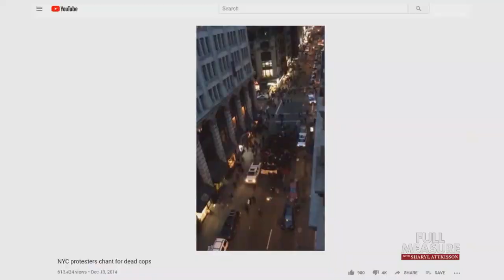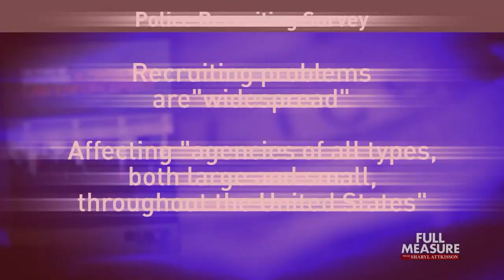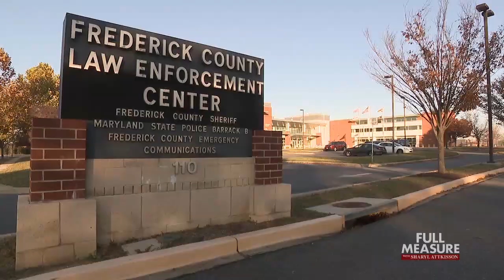Police Recruiting | Full Measure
Highly-publicized cases of police killing suspects have transformed the way many view law enforcement. It is a profession under attack. We set out to find how that may be impacting police agencies nationwide. A six-month long Full Measure investigation produced some alarming results. We found the backlash is making it harder for police agencies nationwide to hire and keep good officers that protect communities. And it’s forcing police agencies to change how they recruit, who they hire, and how much they pay.